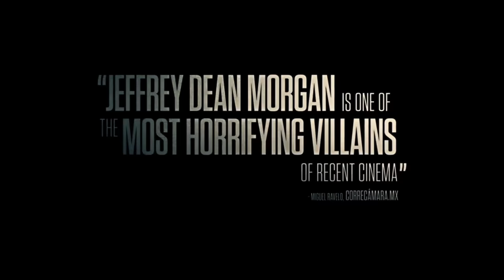Desierto Official Trailer #2 (2016) Gael García Bernal, Jeffrey Dean Morgan Thriller Movie HD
Desierto Trailer 2 (2016) Gael García Bernal, Jeffrey Dean Morgan Thriller Movie HD [Official Trailer]